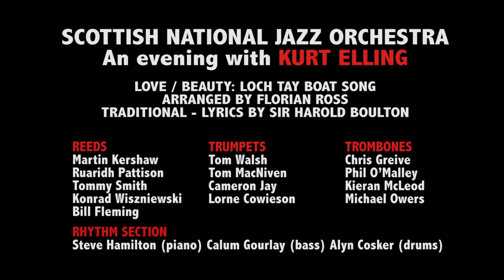SNJO featuring Kurt Elling - Glasgow Feb. 2014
THE SCOTTISH NATIONAL
JAZZ ORCHESTRA
DIRECTED BY TOMMY SMITH

An Evening with KURT ELLING
SYNTOPICON

Royal Conservatoire of Scotland, Glasgow
23 February 2014

LOVE / BEAUTY: LOCH TAY BOAT SONG
ARRANGED BY FLORIAN ROSS
TRADITIONAL - LYRICS BY SIR HAROLD BOULTON

REEDS
Martin Kershaw
Ruaridh Pattison
Tommy Smith
Konrad Wiszniewski
Bill Fleming

TRUMPETS
Tom Walsh
Tom MacNiven
Cameron Jay
Lorne Cowieson

TROMBONES
Chris Greive
Phil O'Malley
Kieran McLeod
Michael Owers

RHYTHM
SECTION
Steve Hamilton (piano)
Calum Gourlay (bass)
Alyn Cosker (drums)

Recorded by Mark McKellen
Video Editing & Audio Mix by Tommy Smith